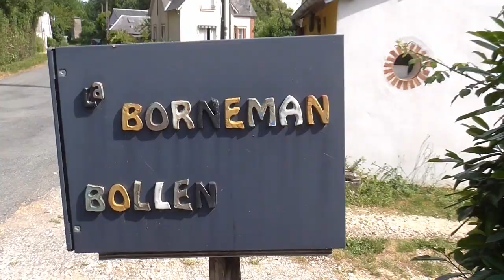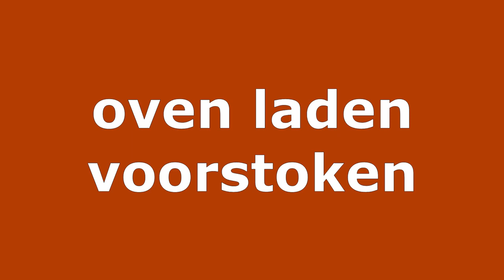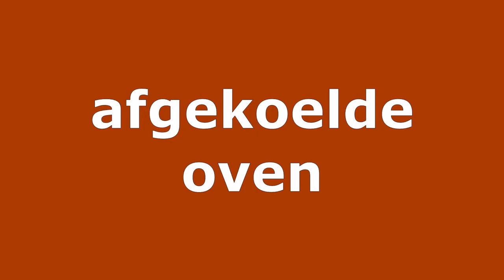Keramiek hout zoutstook La Borne | het proces in beeld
Keramiek hout zoutstoken in La Borne bij Jeltje Borneman. Ik wil je het proces van het hout zoutstoken laten zien. Om de specifieke huid te verkrijgen volg je een arbeidsintensief proces.

0:00 introductie hout zoutstoken
0:15 aankomst La Borne Frankrijk
0:24 wie is Anja van Rijen
0:55 dag 1 glazuren en propjes
2:00 dag 2 oven laden en voorstoken
3:56 dag 3 stoken kegels, ringen en zouten
6:50 dag 4 afkoelen
7:15 dag 5 uitladen

 -  K I J K  O O K   -

  -  V I N D  M E  O N L I N E  -

* Thank you for the music YouTube:
-Sweet Math -Mini Vandals.mp3
-Thumb Piano Man - Freedom Trail Studio.mp3
-Introspective Taal - Aakash Gandhi.mp3
-A Fool's Theme - Brain Bolger.mp3
-Jane Street - Track Tribe.mp3
-Hopeful Freedom _ Asher Fulero.mp3

Al deze beelden zijn voor de hout zoutstook
in La Borne, Frankrijk.
Als je gaat hout zoutstoken
dan neem je je werk biscuit gebakken en goed ingepakt mee.
Mijn naam is Anja van Rijen en als beeldend kunstenaar
werk ik veel met keramiek.
Zelf heb ik een elektrische oven.
Maar je kunt ook op een andere manier stoken.
Ik deed ooit een zoutstook,
daar heb ik een filmpje van gemaakt
en dit keer ga ik een hout zoutstook doen.
De oven daarvoor die zie je achter mij.
Ik ga je laten zien wat het proces is.
dag 1 glazuren en propjes
Na de kennismaking zoekt iedereen een werkplek.
Zo alles is uitgepakt.
Dit is mijn plekje voor vandaag, lekker in de schaduw.
Dit is Jeltje zij organiseert deze stook.
Ze vertelt over de slibs en glazuren die we gaan gebruiken.
Bovenop de emmers heeft ze werkstukken geplaatst waarbij
ze de glazuur of slib heeft toegepast.
Heel handig om te zien!
Alles werkstukken moeten op propjes worden geplaatst.
Jeltje legt uit HOE en WAAROM
Als je te plat drukt dan komt er zout tussen je potje en de plaat
en dan gaat het vastlijmen en dan hebben die bolletjes helemaal geen functie.
Er moet echt ruimte blijven.
Dit is een hele mooie ruimte, hij mag nog iets platter.
maar niet heel veel platter.
dag 2 oven laden en voorstoken
Alles staat op propjes
Dit is nog maar een gedeelte van wat er allemaal in de oven mag.
Alle werkstukken worden vakkundig geplaatst en het past er allemaal in.
Dan wordt de deur, door stenen gevormd, aangesmeerd.
Het is de 5e keer dat deze oven wordt gestookt.
Voordat je een oven echt gaat stoken dan stook je hem droog,
de voorstook
dag 3 stoken, kegels, ringen en zouten
Vanaf 6 uur in de ochtend wordt er al gestookt.
We stoken met gespleten eikenhouten stokken van een meter lang.
De temperatuur kun je aflezen aan de pyrometer.
Jeltje geeft er een tijdschema bij zodat je gericht kunt stoken.
Ook de kleur van de rook is belangrijk en mag je in de gate houden.
Jeltje heeft kegels, waaraan je de temperatuur af kunt lezen,
op een rijtje gezet en in de oven geplaatst.
Aan het vallen van de kegel kun je de temperatuur aflezen.
Ook zijn er ringen gemakt met een laagje glazuur.
Jeltje vist er regelmatig 1 uit de oven
om te beoordelen hoe het met het zout gaat.
Het zout is in water opgelost
en wordt op verschillende punten meerdere malen in de oven gespoten.
dag 4 afkoelen
dag 5 uitladen
De oven koelt langzaam af.
Ondertussen wordt er schoongemaakt
en het hout aangevuld voor een volgende stook.
Het eindresultaat van mijn medestokers.
Ik wil ze hartelijk bedanken
want een hout zoutstook dat kun je niet alleen
Het is heel arbeidsintensief.
Al het werk heeft de kenmerkende zout huid gekregen.
Maar ook de combinatie van klei en glazuur of slib
spreekt me enorm aan.
Mijn eindresultaat!

Als beeldend kunstenaar uit Nederland creëer ik abstracte moderne lijnbeelden, waarbij ik de kracht van lijnen gebruik om emotie te ontdekken zonder figuratieve herkenbare vormen.
Mijn doel is om een reactie op te roepen bij de kijker en hen uit te nodigen om hun eigen interpretaties te ontdekken. Mijn abstracte moderne lijnbeelden zijn te koop, een persoonlijk cadeau zijn dat expressie en emotie in je leefruimte brengt.
Ontdek mijn collectie en haal een stukje van mijn creativiteit en passie in huis. Neem gerust contact op voor meer informatie of een gesprek . Ik kijk uit naar het delen van mijn kunst en ontdekken hoe mijn lijnbeelden een bijzondere plek in jouw leven kunnen krijgen.
Anja